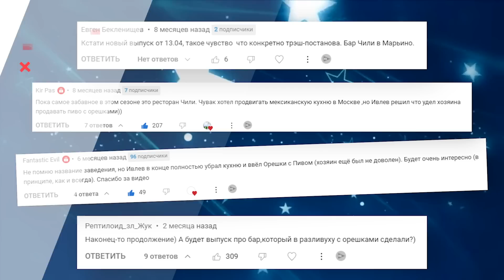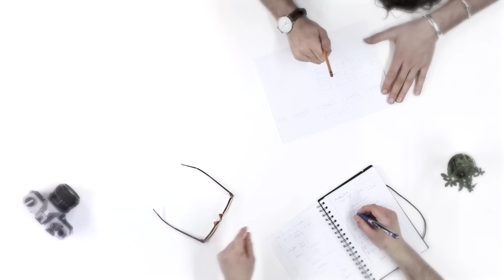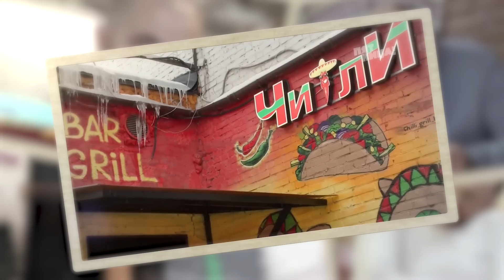НА НОЖАХ - Судьба ресторанов после шоу. Москва. Чили и Кроличья нора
На ножах с Константином Ивлевым – один из самых успешных проектов телеканала «Пятница». Многих телезрителей интересует будущее заведений и что стало с ресторанами после На ножах.
На ножах с Константином Ивлевым по стандартному для формата этого шоу сценарию. Шеф-повар и шоумен Константин Ивлев посещает очередной город и заходит в очередное заведение, где жестко критикует работу управляющих, поваров и официантов. Затем он устраивает заведению «стресс-тест» — приглашает полный зал людей, которых жалующиеся на малую загрузку сотрудники должны оперативно и хорошо обслужить. Как правило, с этой задачей они справляются тоже не очень и в результате Ивлев делает заведению ребрендинг — чаще всего с кардинальной сменой формата и меню. И все сразу становится лучше и появляется надежда на светлое будущее. Но пошли же на пользу посещение заведений Ивлевым?